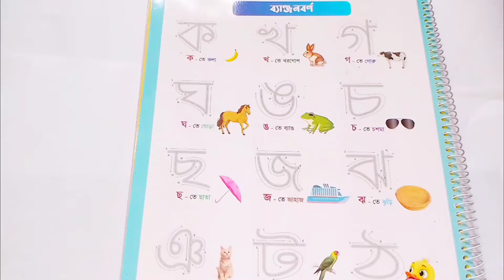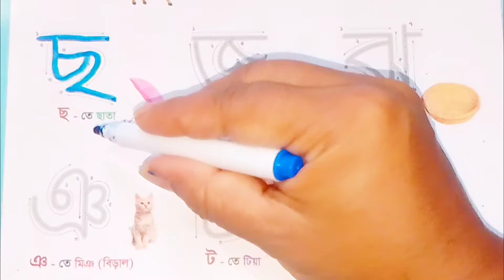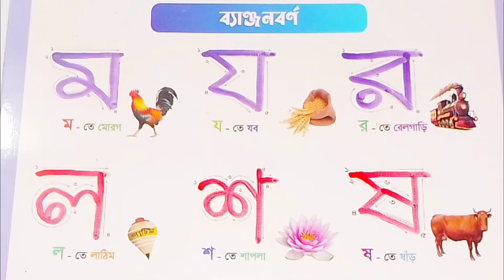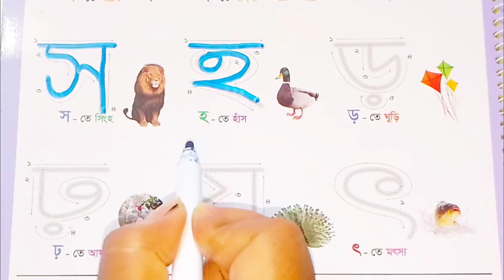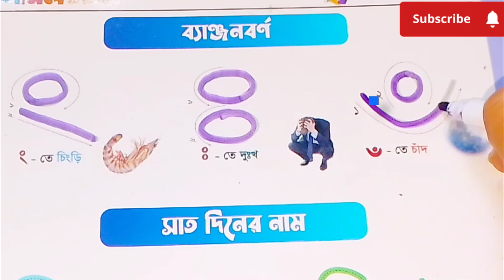বাংলা স্বরবর্ণ ও ব্যঞ্জনবর্ণ | অ আ ই ঈ উ ঊ ঋ এ ঐ ও ঔ | ক খ গ ঘ | Bangla bornomala | Sorborno